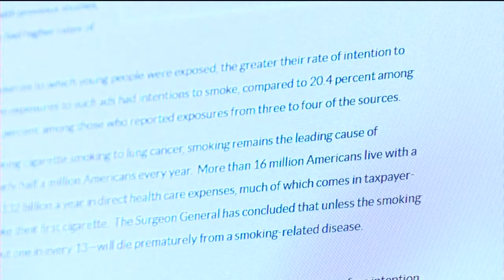UW researches health impact of e-cigarettes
The University of Wisconsin Center for Tobacco Research and Intervention is launching a five-year, $3.7 million study looking into the health effects of electronic cigarettes.